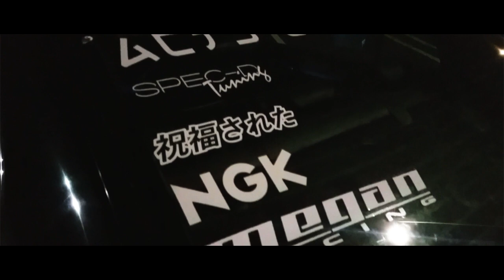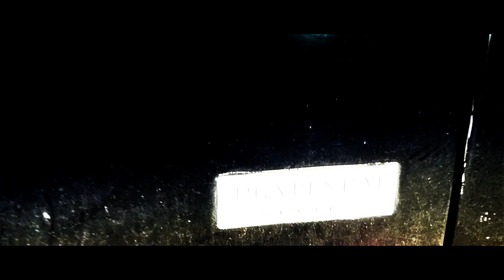Minah and Kev - Leila X Kiandra - Cinematics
A quick video of some cinematics featuring Kiandra and Leila after a bowling event with friends.

My uploads show a journey with my GS300 build from the beginning.